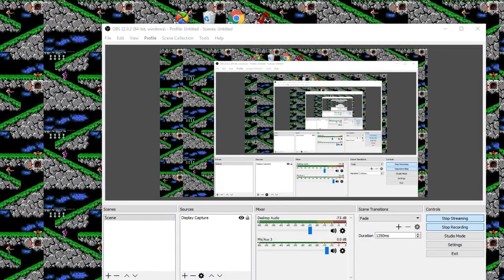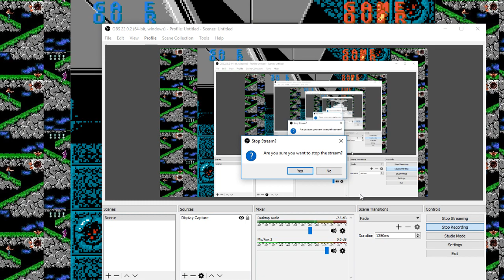ST2K Live: Super C Test Stream